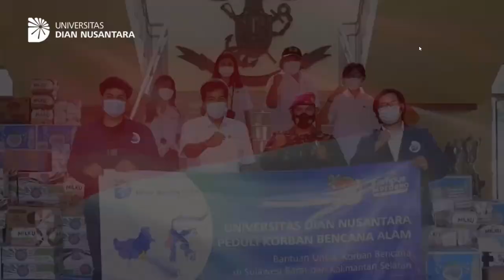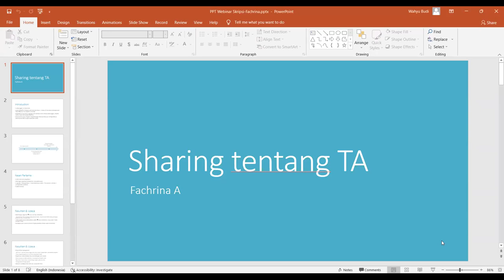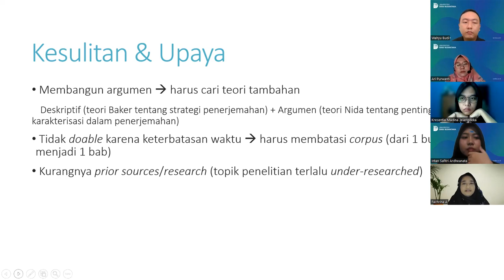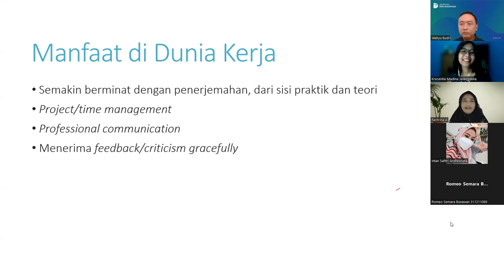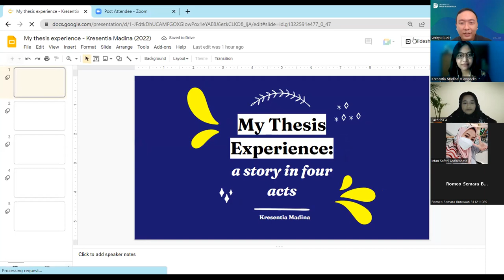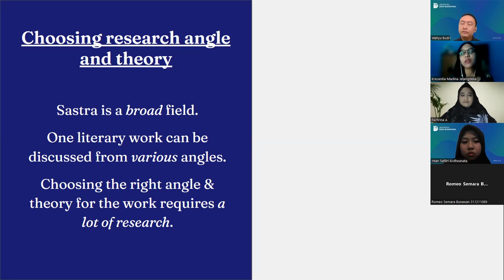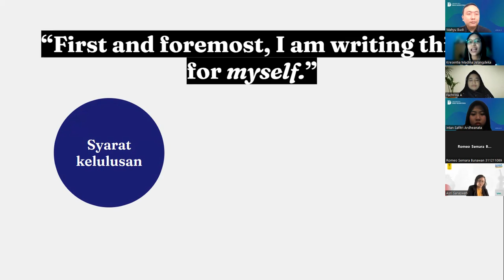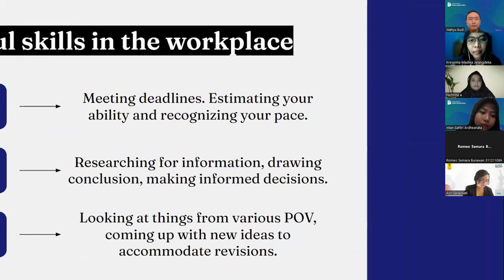Manfaat Meneliti dan Menulis Skripsi terhadap Karir di Dunia Kerja (6th Webinar)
Meneliti dan menulis skripsi adalah bagian dari syarat kelulusan seorang mahasiswa dari Universitas Dian Nusantara. Untuk membantu mahasiswa memahami seluk beluk dan manfaat meneliti serta membuat skripsi, Program Studi Sastra Inggris @UniversitasDianNusantara mengundang Program Studi Sastra Inggris @UIUpdate2 untuk berkolaborasi dan menyelenggarakan seminar web yang terlaksana di 11 Juni 2022. Mahasiswa-mahasiswa yang kuliah bahasa Inggris di Undira mengikuti acara ini, khususnya mereka yang duduk di semester 6.

Sebagai pembicara tamu, hadir Ibu Kresentia Madina dan Ibu Fachrani Azura, alumni Sastra Inggris UI. Mereka membagikan pengalaman mereka ketika menulis skripsi sewaktu kuliah dan menjelaskan bagaimana pengalaman meneliti dan menulis skripsi membentuk kepribadian dan pengaruh positifnya saat mereka masuk ke dunia kerja profesional. Acara dipandu oleh Bapak Wahyu Budi, S.S., M.Sas. (Sekretaris Prodi Sastra Inggris Undira) dan didukung oleh Intan Ardheanata serta Sekar Nyiur dari HIMA Sastra Inggris. Ibu Asri Saraswati , Ph.D. (Kaprodi Sastra Inggris UI) ikut dalam membuka seminar web bersama dengan Dr. Ari Purwanti (Dekan FBIS Undira).